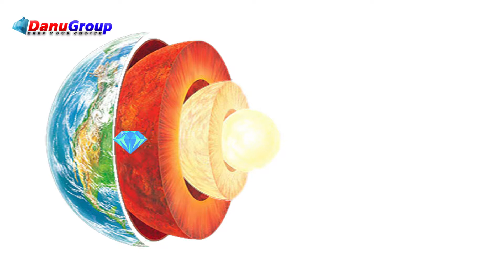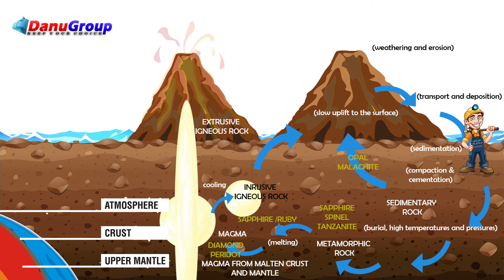Gemstones Formation - How gemstones are formed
There are below requirements for crystal to form 👇

1. ingredients
2. temperature
3. pressure
4. time
5. space

In Gemstones Formation process mainly has 4 types

1. Igneous Rocks
2. Metamorphic Rocks
3. Sedimentary Rocks
4. Hydrothermal Rocks

 Igneous rocks are created with heat, deep within the Earth.

 Metamorphic rocks form when heat and pressure conditions change existing minerals into something new

 Sedimentary rocks form from deposits of sediment.

• Hydrothermal rocks are those rocks whose minerals crystallized from hot water or whose minerals have been altered by hot water passing through them

Examples 👇

1. Igneous Rocks : Diamonds, Sapphire, Ruby

2. Metamorphic Rocks : Sapphire, Ruby, Garnet, Spinel

3. Sedimentary Rocks : Malachite, Opal

4. Hydrothermal Rocks : Epidot, Dolamite, Malachite

Visit Us,

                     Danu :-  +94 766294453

  Viber/ Whats app/ We chat
             Available!